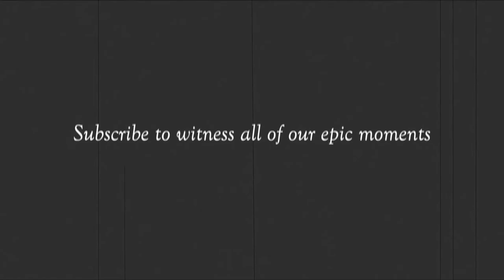Welcome to TWFA -Channel Trailer